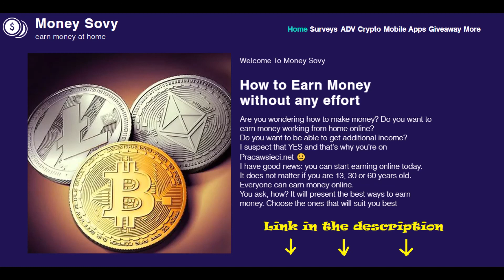Z Buta przez Swiat #37 Plantacja Panny Marii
siemacie ludziska
tego to sam się nie spodziewałem, przypadkiem wlazłem na plantacje zielska
podroz jest przyjemna ale ciezka dlatego kazdy grosz sie przyda

mozecie takze pomoc w mojej podrozy korzystajac z mojej strony internetowej

Dziekuje za kazde z powyzszych dzialan - to wiele dla mnie znaczy i motywuje mnie do dalszego tworzenia